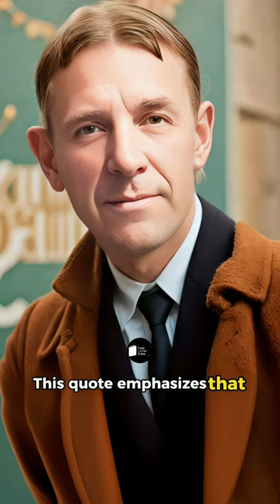Determination for Daily Satisfaction - George Horace Lorimer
Explore the profound wisdom of George Horace Lorimer in this inspirational video. "You've got to get up every morning with determination if you're going to go to bed with satisfaction." Discover how this quote unveils the key to a fulfilling life by emphasizing the importance of daily determination, purpose, and goal pursuit. Join us in making each day an exciting opportunity for progress and achievement, and learn how consistent effort leads to true satisfaction.

1.
2.
3.
4.
5.
6.
7.
8.
9.
10.
11.
12.
13.
14.
15.
16.
17.
18.
19.
20.
21.
22.
23.
24.
25.
26.
27.
28.
29.
30.
31.
32.
33.
34.
35.
36.
37.
38.
39.
40.
41.
42.
43.
44.
45.
46.
47.
48.
49.
50.